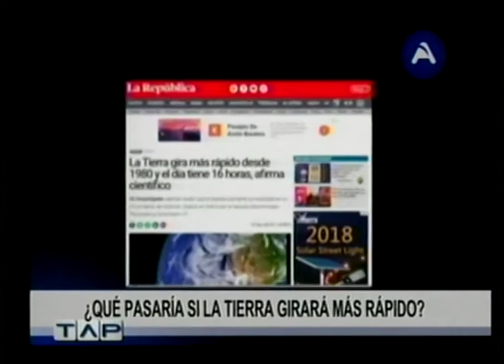QUÉ PASARÍA SI LA TIERRA GIRARA MÁS RÁPIDO